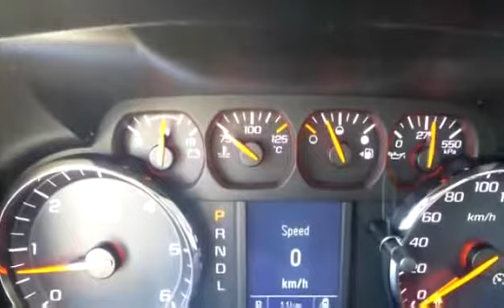New 2019 Chevrolet Silverado 1500 LD for sale in Salmon Arm, BC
New 2019 Chevrolet Silverado 1500 LD for sale from Salmon Arm GM in Salmon Arm, BC.